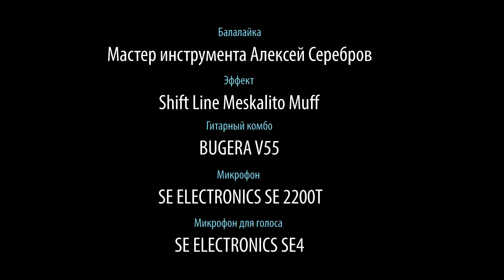Metallica - Nothing Else Matters (Cover)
ЕСЛИ ВЫ НЕ МОЖЕТЕ ПОЖЕРТВОВАТЬ ХОТЯ БЫ 1 ГРИВНУ НА РАЗВИТИЕ ЭТОГО КАНАЛА, ТО НИ В КОЕМ СЛУЧАЕ НЕ ДЕЛАЙТЕ ЭТОГО, ДЛЯ ВАС ВСЕ БЕСПЛАТНО.